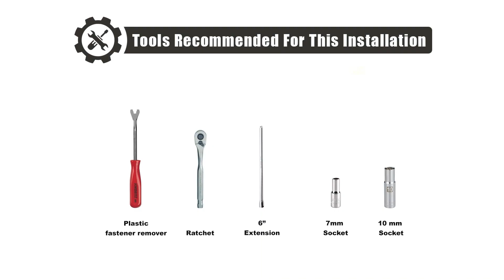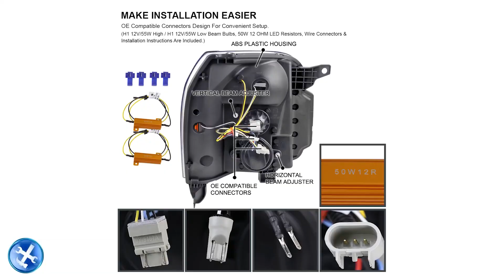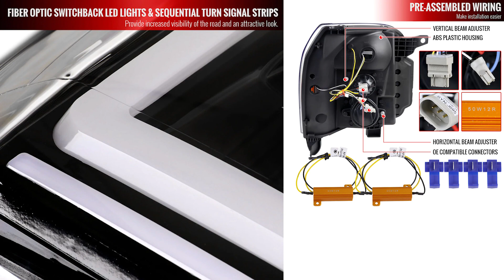DIY Install Spec-D Projector Headlights GMC Yukon (07-14) Switchback LED DRL C-Bar - Black / Chrome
Fitment Information

GMC Yukon (2007, 2008, 2009, 2010, 2011, 2012, 2013, 2014)
GMC Yukon XL (2007, 2008, 2009, 2010, 2011, 2012, 2013, 2014)
Fits Base, SLE, SLT, Hybrid and Denali only
Fits Yukon only - will not fit Tahoe or Escalade

Specs & Features

Brand new in original box
Comes with (1) set of projector headlights with amber reflectors
Fiber optic sequential turn signal LED bar equipped with switchback function
H1 12V/55W low beam & H1 12V/55W high beam bulbs are included
50W 12ohm LED resistors are included
Made by an ISO certified manufacturer using materials that meet strict OEM requirements
Professional installation is highly recommended

Product Description

Spec-D headlights are designed to be a direct replacement for your factory headlights and require no modifications, cutting or wire splicing to install.  These headlights are designed to provide you with a much brighter and cleaner light to improve safety and appearance.  Every Spec-D Tuning light is built to DOT requirements and specifications.

Spec-D Headlights Features and Specs:

Upgrade your car or truck to the latest headlight styling
Designed for a direct fit, direct replacement for your OEM factory headlights
Easy hassle free install which requires no splicing, or rewiring - Plug and Play!
Fully sealed to keep moisture out

Warranty Information

All Spec-D products sold on Redline360 as of 4/1/2021 now feature an extended warranty, free!  Spec-D Tuning offers a standard 90 day manufacturer defect warranty, but Redline360 doubles this warranty to 180 for any Spec-D products purchased on or after 4/1/2021. Warranty is valid for any manufacturer defect and does not cover any modification or any lights that were modified.